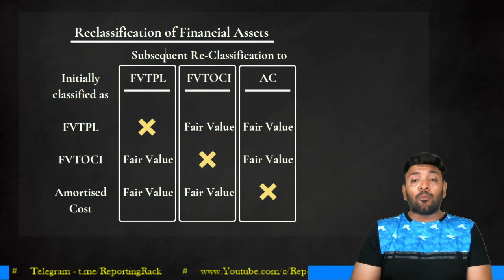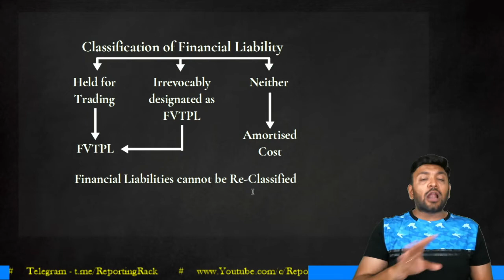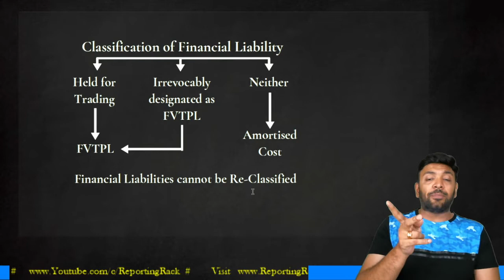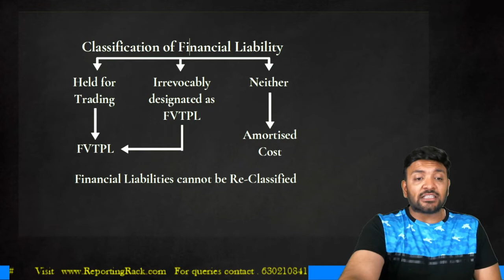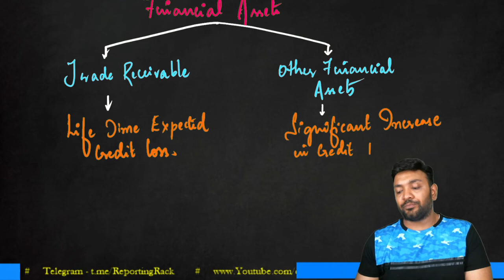Day 8 - Part III - Reclassification & Impairment of Financial Assets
FTR/Rapid Revision/Crash Course lectures are aimed at covering 80% of CA Final - Financial Reporting syllabus in 40 hrs.
The course split into 10 days where we cover specific topic/topics in each day.
The material for the class shall be in two parts for each of the 10 days - Revision Material & Problems which are provided in the google drive link below -

For any doubts and enquiries  -